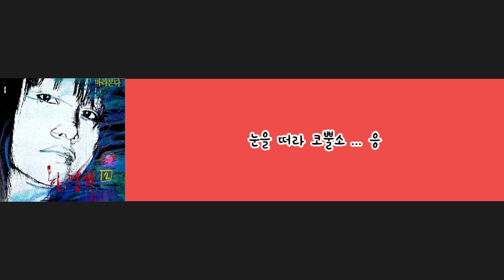한영애...코뿔소 (가사)